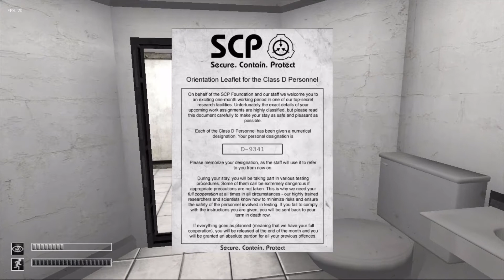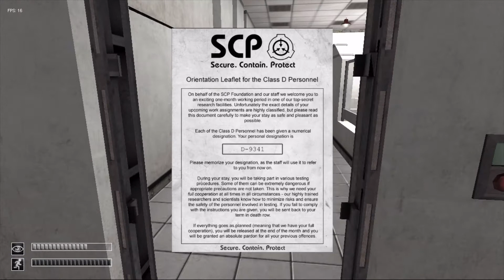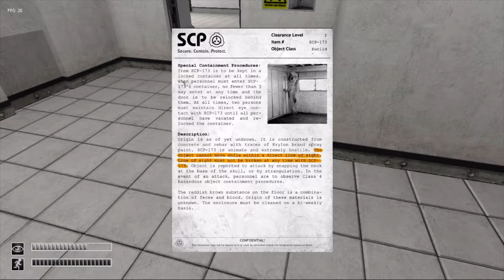Run for your life| SCP Containment breach EP1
I wonder If I should try to record this with my Webcam